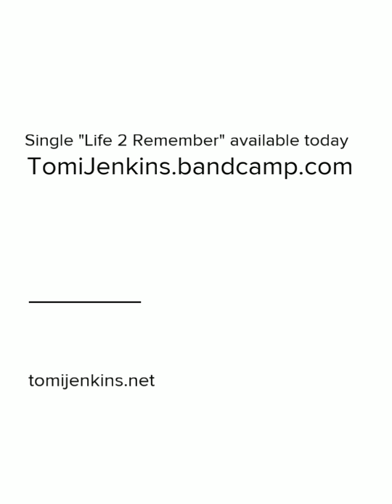Promo video of debut single from Tomi Jenkins, "Life 2 Remember"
Legendary funk group Cameo original member and singer/songwriter Tomi Jenkins releases first single from new solo album titled "A Life To Remember". Available Summer 2017.